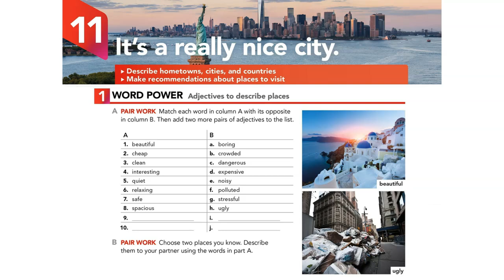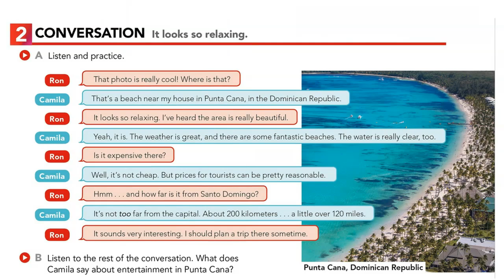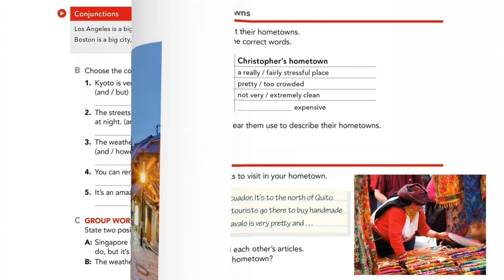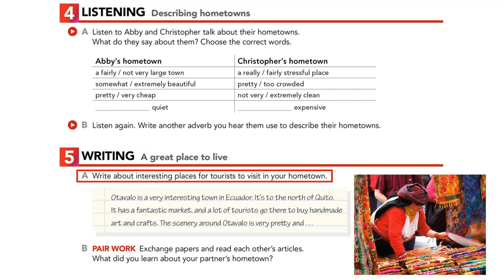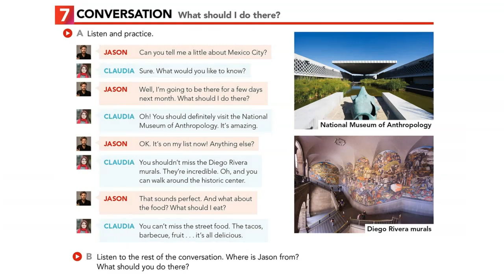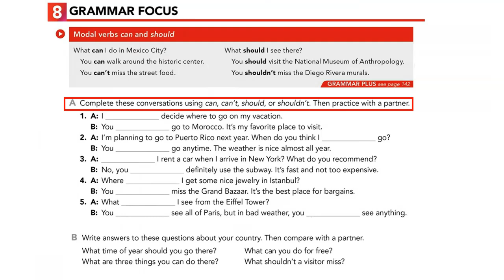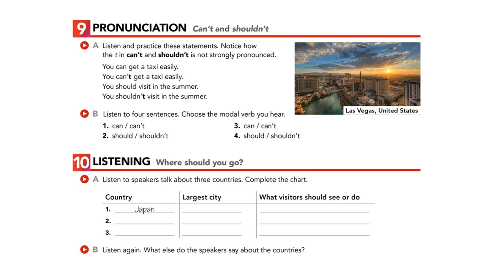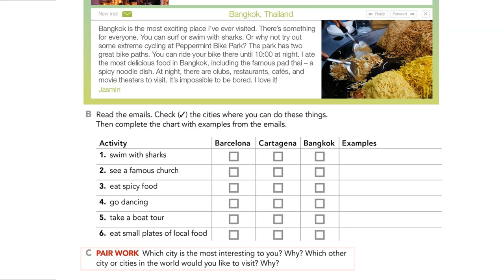Interchange 1 Unit 11| It's A Really Nice City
Bienvenidos! En este video, exploraremos el contenido de la *Unidad 11* de tu libro de inglés Interchange 1 para que estés totalmente preparado o preparada para la próxima lección. Recuerda que este video está diseñado para complementar tu estudio personal y ayudarte a aprovechar al máximo tu experiencia de aprendizaje y no como un sustituto del libro o la clase. Para sacar el mayor provecho de este video debes de estudiar las siguientes lecciones.

Tu apoyo significa mucho y me motiva a seguir compartiendo información valiosa. ¡Gracias por ser parte de nuestra comunidad!" Bendiciones!